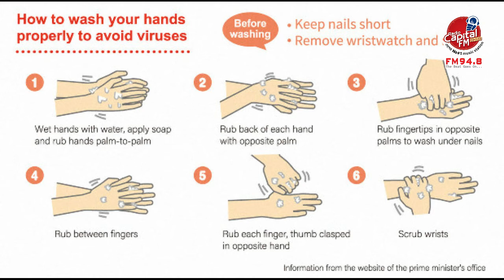করোনা ভাইরাস প্রতিরোধে কি করনীয় l 21st March'20 l Capital FM 94.8